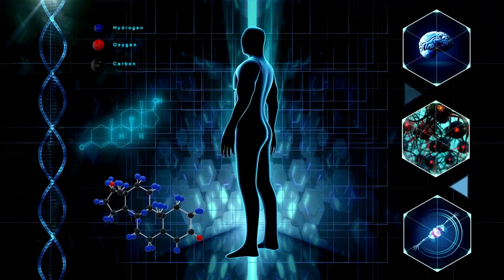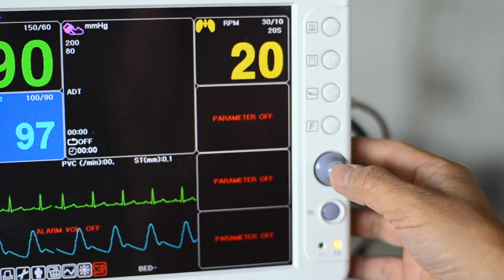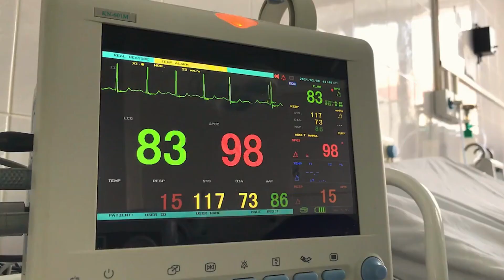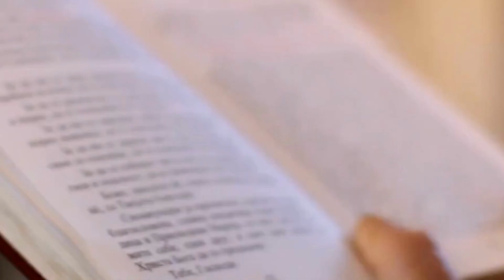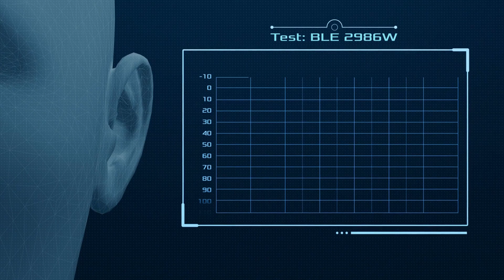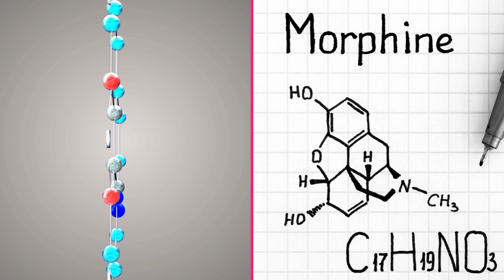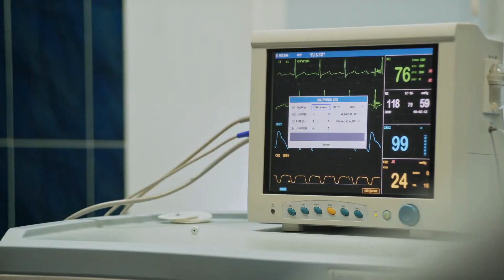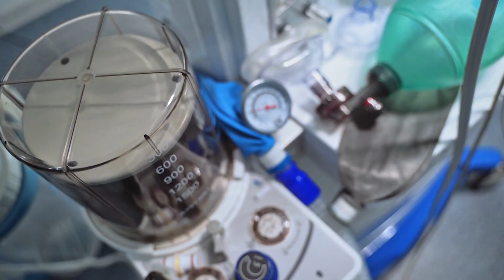Ever Wonder What It’s Like Being In A Coma? Turns Out, It’s Even Weirder Than We Imagined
There is no arguing that our understanding of the human mind and body has come a long way over the last couple of decades. But despite all of the tremendous breakthroughs in science in technology in the recent years, there’s still a whole lot that we don’t know.

Questions like “why do we have fingerprints?“, “why do we have different blood types?“, “do humans have pheromones?“, “what happens when someone is struck by lightning?“, and many others have plagued scientists and doctors for generations. Although we’ve been able to answer some of these questions, many others have emerged as a result.
As you can probably tell by the title of this post, one such question has to do with what we know about comas. Before we dive into some of the lesser understood intricacies, let’s review what a coma actually is. According to the English dictionary, a coma is a “state of deep unconsciousness that lasts for a prolonged or indefinite period of time, caused especially by severe injury or illness.” Aside from that, we don’t know all that much.
Sure modern medicine allows doctors to place dangerously unstable patients into a medically induced coma (and then pull them out of it), but other than that – much information surrounding our unconsciousness remains speculative. Scientists are especially divided on whether or not coma patients can absorb and process what’s happening around them, form new memories during their time under, and whether or not they can dream.
The question about what it’s actually like to be in a coma is a very curious one, and as of now, scientists and doctors are unable to definitively answer it. That being said, it doesn’t mean that we have to keep guessing. A curious netizen decided to finally put this question to rest and posed it to one of the biggest online communities – Reddit.
Surprisingly, an overwhelming amount of people came forward and talked openly about what their coma experience was like. If you’re curious to learn what it’s actually like to be in a coma, then hit next below and find out!
20. He started gaming

Reddit user Dead_Dave01 shared his 3-month experience in a medically induced coma.
“Iremember all my senses coming online very strongly – I was super uncomfortable in that hospital bed, the lights were super bright and my mouth was super dry. Turns out I had an ischaemic attack. As of today I’ve pretty much recovered. I still do speech therapy, which I do in the form of a YouTube gaming channel, because I do have a bit of stutter.”
19. Car accident

Another person reported being unaware of losing consciousness, or of any memories after the critical incident: “I was in a coma after car accident. I only remember one thing: I was walking down a street. I fell to my knees while coughing. I grabbed at my throat. I look down and saw my esophagus on the ground. I then fell onto my side. I learned later that was probably my vent tube coming out of throat.”
18. Very long dream

While some people feel that no time has passed, others may experience it as a “very long dream,” instead. A Reddit user shared their experience with a 3-month medically induced coma:
“Iremember it was a very long dream. First it was a nightmare, I was being chased by all these Chucky dolls with knives who were trying to murder me. Eventually though, the dream shifted and Jesus came to me. He explained that he would take me to heaven if I was ready. My parents were there and they were very sad that I was going to leave them and I remember thinking about it a lot and weighing all the options, but I finally decided I was going to go with Jesus. When I told Jesus I was ready he smiled at me and said “Sorry it’s not your time.” He then went up into the sky and disappeared into light. I was very upset because I was ready to go. Then I remember waking up and 3 months had passed.”

17. Still got the attitude

In some cases, coma patients may slip in and out of consciences – making for very interesting anecdotes. One Reddit user shared her story of sibling rivalry during one such moment of clarity:
“Iwas in a really bad car wreck a few months ago and f up my internals and got an awful case of pneumonia, so they put me in a medically induced coma. I remember being awake a few times.
The first time was when my sister came to visit. I have really fuzzy memories about what happened, but apparently the only thing I said was ‘am I still prettier than you?'”
16. Life on pause

For this lady, the 40’s are literally the new 30’s:
“A friend of ours fell into a coma at at age 25 (~1992) and woke up at age 36 (~2002). She was a rhodes scholar nominee (I think, second hand information) and quite brilliant. She was still 25 mentally – as if everything was just on pause. Her body was really well preserved. She’s really fun and cool and sort of the ultimate cougar. Plus she totally woke up to the internet.”
15. Hallucinations

 nurses is very